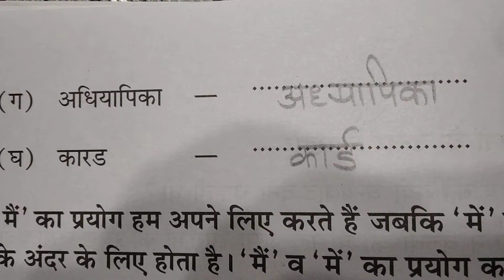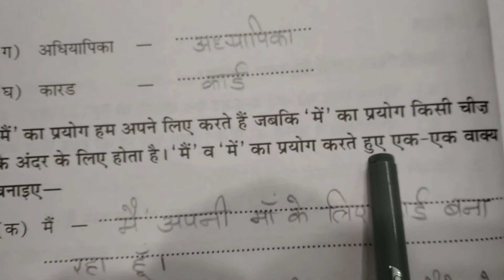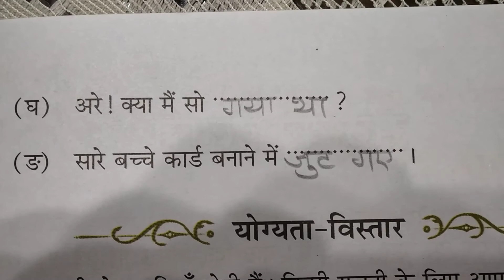Class 3 Back exercise of chapter 2, Vallari